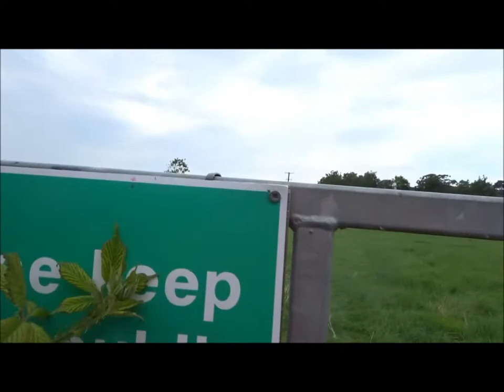Hutton Woods Walk, Part X,' Skirting The Maize Field and Cow Fields & Across A Pontoon Bridge Over t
The final video of this hike cut short due to rain---once I reached Bleadon I decided to catch the Number 20 bus back to WSM. This stage of the walk involved  avoiding the cows, crossing over a small bridge over the River Axe and sheltering from the rain---but it was a great walk.